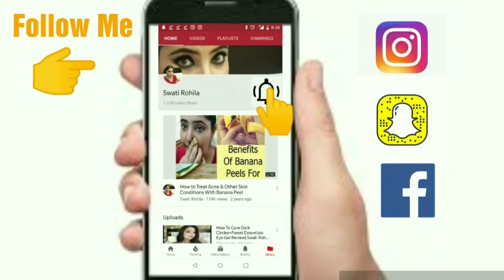GRWM| Diwali Makeup | Swati Rohila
Diwali Makeup
hi everyone
this is a Diwali get ready with me a video.
it's a simple look and easy to creat.. also at the same time very traditional.

I want this channel to bring us together, learn from each other, make new friends, and most importantly spread positivity. You will be blocked and reported immediately if you are found spreading hate, negativity and unnecessary abuses. Let's live, learn and grow. xx Copyright:- Everything you see in this video was created by me (Swati Rohila) unless otherwise stated.